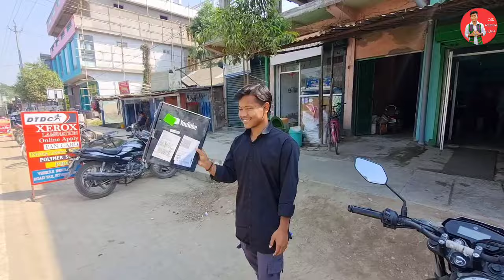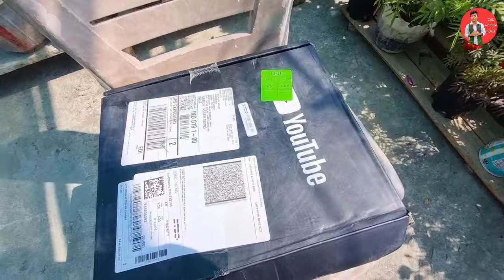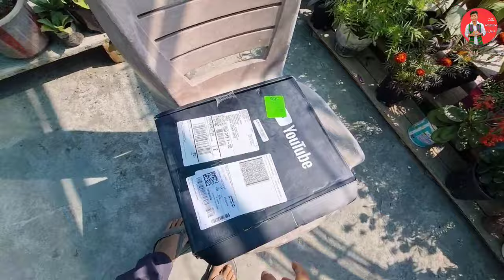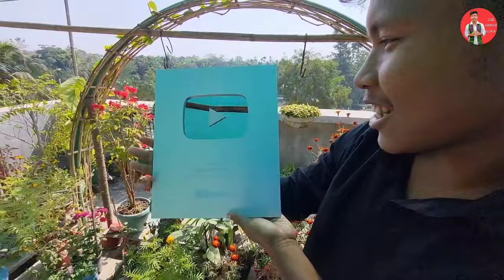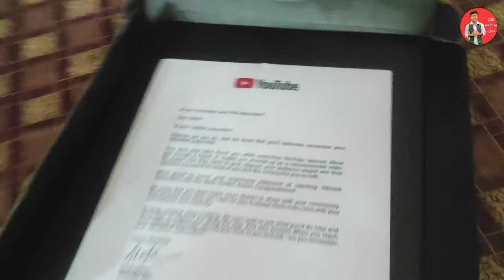Silver play button unboxing // finally ahigol // the axomiya lora❤